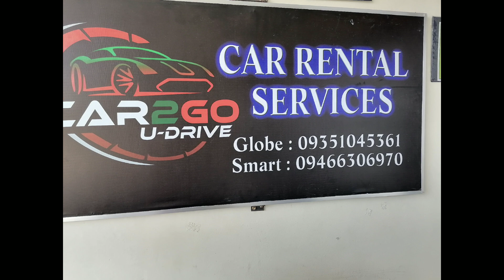PART 3 | PB TEAM DAVAO BINALIKAN SI JOHNDELL | ANG BATANG BUTO'T BALAT NA LAMANG